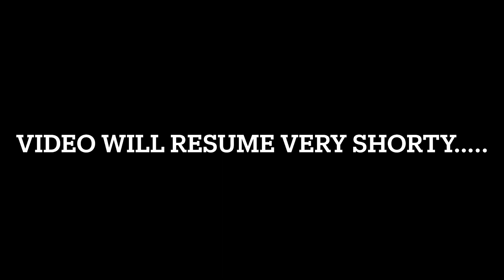Threw Up On My Girlfriend While She Was Taking A S%t Prank 😭🤮💩😂😂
Wassup You Guys Its You Boy Wain! Yeah Yeah Just Wain! I Woke Up This Morning & Decided To Prank My Girlfriend. Just When I Started To Record The Intro I Heard Getting Up So I Hurried Up & Staged The Camera. She Wants Her Revenge So Bad So Be Stay Tune For More Crazy Pranks!

FOLLOW ARI IG: @ARIEDESTANY___

FOLLOW WAIN NEW IG: ThaPGeee